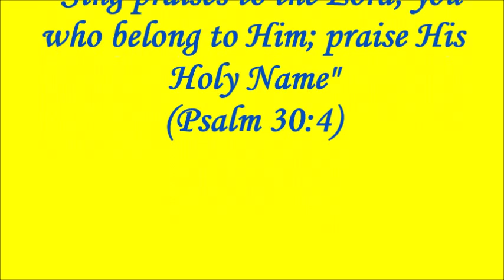You've Turned My Mourning Into Dancing and Happy Day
JIL New York WAN Team: BROTHER(s): Josh, Ron, Rojohnwel, Ronel, Glen, Arthur, Justin, Ryan & Meinard. SISTER(s): Richelle, Jesna, Liezel, Hannah, Jaycee & Sarah
Church Pastors: Pastor Jessie & Pastora Dorothy Maghacot